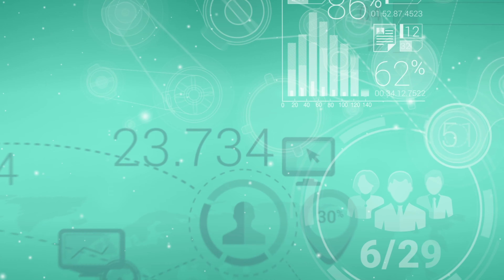Speaking Your Customer’s Language - The Revenue Hustle #15 - Darshan Jain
We're joined by Darshan Jain, who is a VP at Blue Prism where he leads the Banking, Financial Services, and Insurance (BFSI) industry practice in the Americas. Darshan uses his 30+ years of experience leading transformative change to help organizations navigate the intelligent automation journey using Blue Prism’s digital workforce.

Darshan is a skilled communicator and he shares how properly communicating with customers drives revenue!

Darshan's Revenue Rules:

1. Understand the language of your target customer
2. Growing customer accounts requires a new conversation